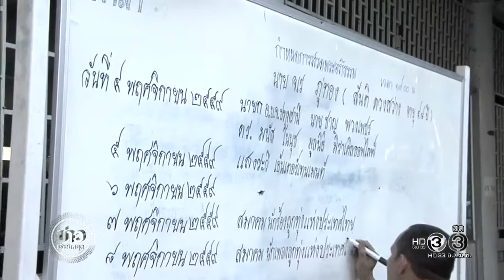ข่าวเช้าวันหยุด 'สันติ ดวงสว่าง' เสียชีวิตด้วยอาการเส้นเลือดในสมองแตก ในวัย 48 ปี (5 พ ย 59)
นายจเร ภู่ทอง หรือ สันติ ดวงสว่าง อายุ 48 ปี นักร้องลูกทุ่งชื่อดัง หรือเจ้าพ่อเพลงหวาน ได้เสียชีวิตลงแล้ววันนี้ (4 พ.ย.59) เมื่อเวลา 09.53 น. หลังจากเข้ารับการรักษาที่ รพ.สมเด็จพระพุทธเลิศหล้า จ.สมุทรสงคราม ด้วยอาการหน้ามืดไข้ขึ้นสูง เมื่อวันจันทร์ที่ผ่านมา (1 พ.ย.59) ขณะที่ญาติได้นำศพมาประกอบพิธีรดน้ำศพที่วัดมูลจินดาราม ต.บึงยี่โถ อ.ธัญบุรี จ.ปทุมธานี ซึ่งบรรยากาศเป็นไปด้วยความโศกเศร้า

ทั้งนี้ นายสันติ เคยรักษาตัวในอาการเบาหวาน ความดันโลหิตสูง ทำให้เส้นเลือดเสื่อมเปราะ จึงเกิดการไตวาย และเส้นเลือดในสมองเสื่อม กระทั่งเส้นเลือดบริเวณโพรงสมองส่วนกลางแตก เลือดกระจายไปทั่วสมอง  โดยขณะเข้ารับการรักษา นายสันติ อยู่ในภาวะวิกฤต ไม่รู้สึกตัว เนื่องจากสมองหยุดการทำงานทำให้อาการน่าเป็นห่วง จึงต้องใช้เครื่องช่วยหายใจ ก่อนที่จะเสียชีวิตลงเมื่อเวลา เมื่อเวลา 09.53 น. ที่ผ่านมา

รายการข่าวเช้าวันหยุด เสิร์ฟข่าวสารความเคลื่อนไหว ออกอากาศ ทุกวันเสาร์-อาทิตย์ ทางช่อง 3HD เวลา 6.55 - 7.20 น. ดูรายการย้อนหลังได้ที่ หรือทาง Facebookhttps